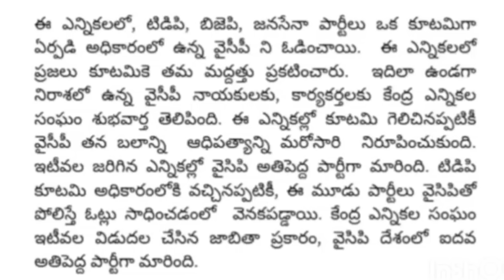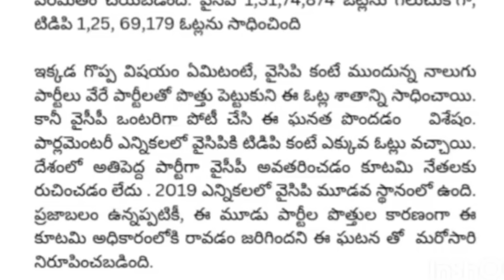ap జగన్ కు ఇప్పుడే శుభవార్త చెప్పిన ఎన్నిలకమీషన్ |ఈ స్ధానాలన్నిటిలో మళ్లీ ఎన్నికలు|Ap Latest Update